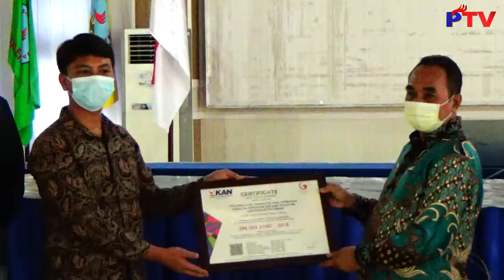PATTIMURA TV - F-PIK UNPATTI Terima Sertifikasi ISO Dari GSI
Dapatkan Juga Informasi Terbaru Dan Terupdate Kami di :

Website kami